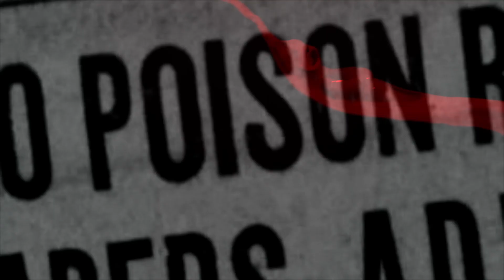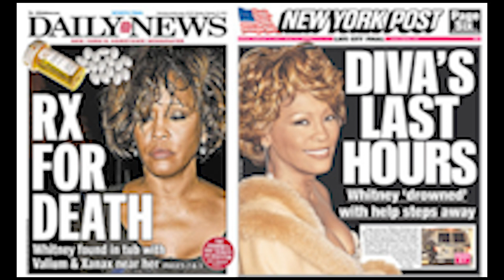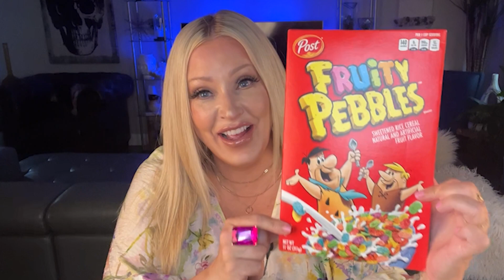Whitney Houston: The music icon's life, career, struggle with addiction, her death and favorite food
We discuss the iconic and glamorous life of Whitney Houston, who was born into a famous music family. We talk about her rise to fame, her record deals, her albums, her struggles with drugs and alcohol and her controversial marriage to Bobby Brown. We discuss her relationship with Bobbi Kristina, her daughter, who has also passed away. We talk about the tragic circumstances surrounding her untimely death and I show you and taste one of her favorite foods.